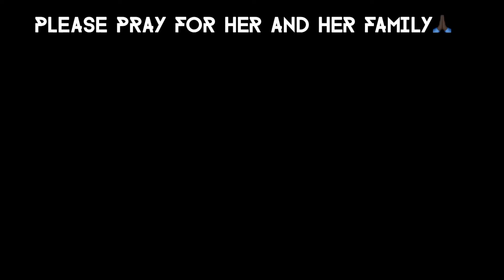PRAYERS FOR THE KNEADY HOMESTEADER || DONATE IF YOU CAN🙏🏿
What I do know is you do not know someone to help them.

Please go over to the go fund me and bless this family, they need it and will need it for a long time to come🙏🏿🙏🏿🙏🏿🙏🏿🙏🏿